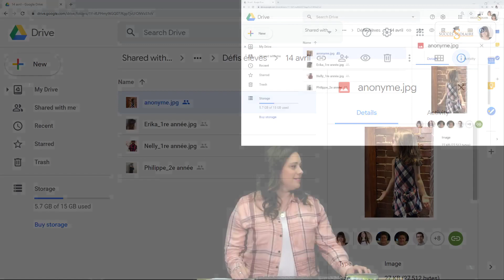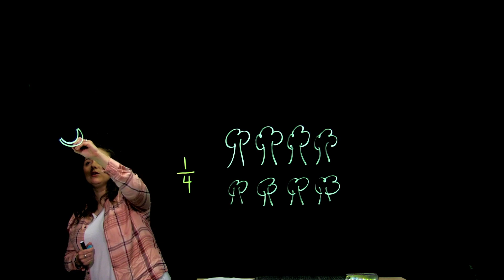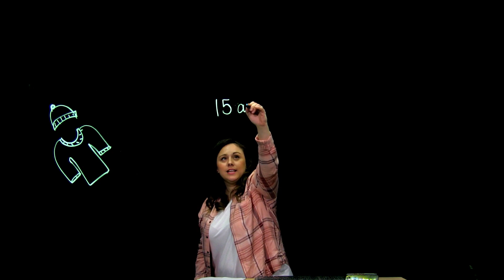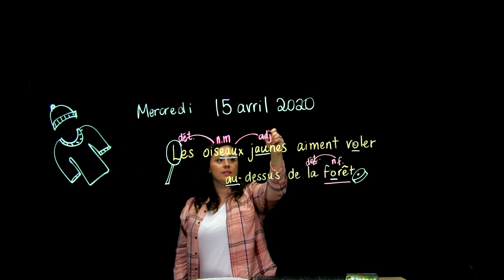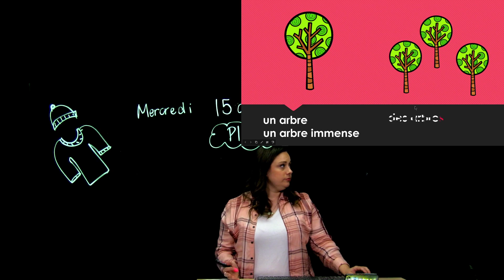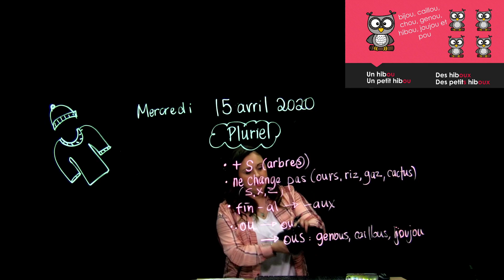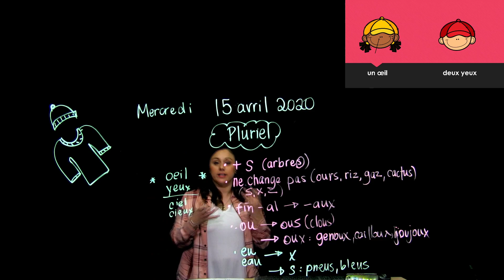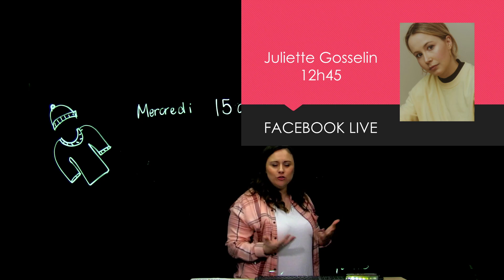Les fractions | Le pluriel des noms et des adjectifs | La phrase du jour | Les rimes - 1re année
Dans sa classe de français de 1re année, madame Marie-Ève fait un exercice de fractions. Elle donne aussi une leçon sur le pluriel des noms et des adjectifs avec 6 règles faciles à retenir!Le cours se termine avec la rehcerche de rimes dans 2 chansons !

Notions enseignées:
13:53 : Les fractions
9:37 : La phrase du jour et sa correction. Identification des classes de mots (noms, déterminants, adjectifs) et des fonctions (sujet, prédicat).
14:12 : Les règles du pluriel des noms et des adjectifs ("S", "aux", etc.)
24:25 : Chanson « La cabane à sucre » d'André Lejeune : analyse des rimes
25:58 : Chanson « Coton ouaté» de Bleu Jeans Bleu : analyse des rimes